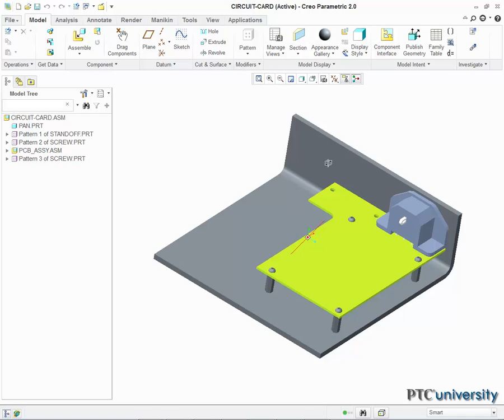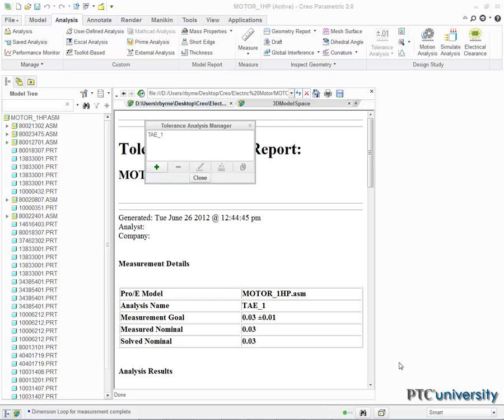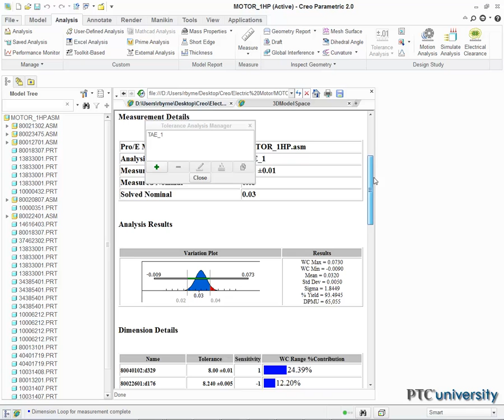Tutorial Tolerance Analysis Circuit Card - Creo